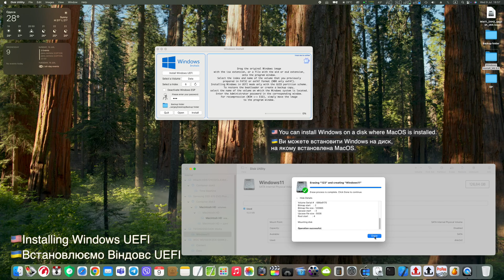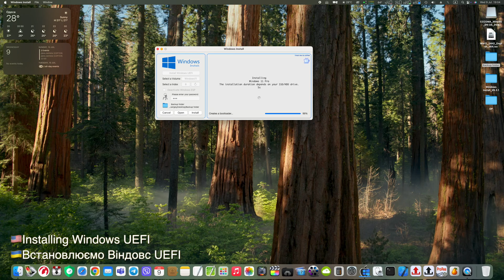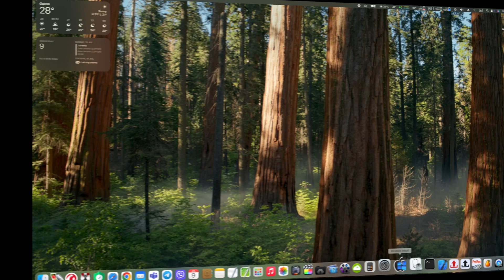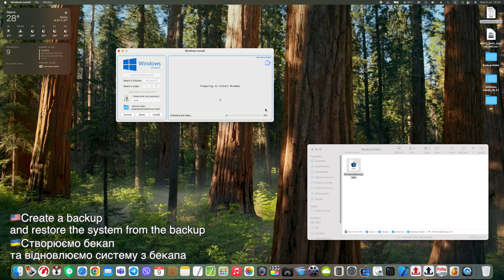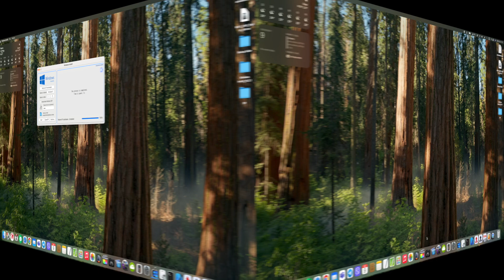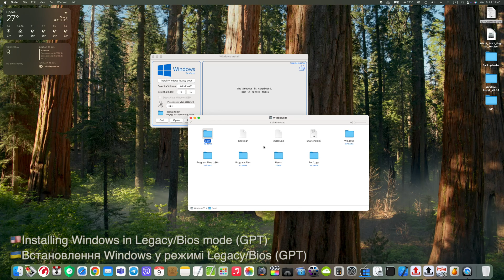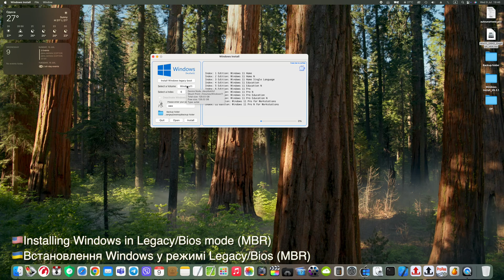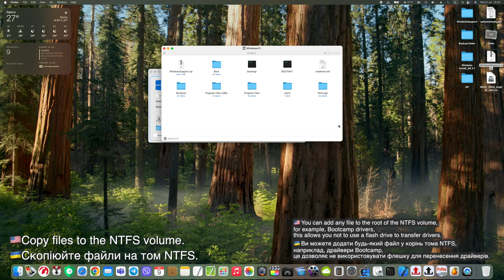Installing Windows on Mac is Easy (updated) / Встановити Windows на Mac – це просто (оновлено)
The Windows Install.app program allows you to install Windows directly from the Mac OS system.
There is no need to create an installation flash drive.
Suitable for Hackintosh and Macintosh (install drivers yourself). Possibility to make a backup.
There is a drag and drop support function.
Compatible with Mac OS X 10.13 and up.
 Intel only!

Timecodes in the video:
00:00 Start
00:07 Installing Windows UEFI
05:01 Create a backup and restore the system from the backup
09:50 Recovering the bootloader
11:00 Removing Windows and bootloader
11:59 Installing Windows in Legacy/Bios mode (GPT)
14:39 Installing Windows in Legacy/Bios mode (MBR)
16:54 Copy files to the NTFS volume.